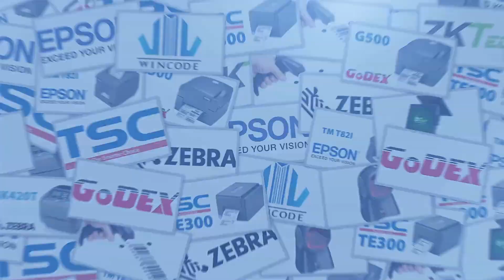Máy in tem Zebra ZT610 - ZT510 chế độ cắt tem khi in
0:00 Intro
0:05 Hướng dẫn
0:43 Outro

► VP.HN: số 33 ngõ 71 Nguyễn Thị Định, Trung Hòa, Cầu Giấy, Hà Nội
► VP.HCM: 812 Trường Chinh, P.15, Q.Tân Bình, HCM
► Điện thoại: 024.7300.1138 (HN) – 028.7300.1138 (HCM)
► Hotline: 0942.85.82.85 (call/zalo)